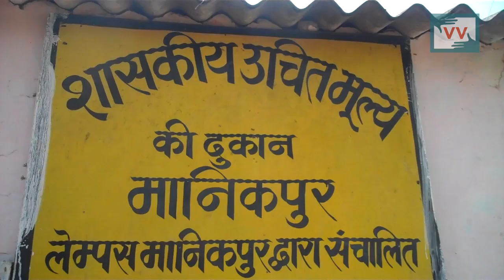Kauajhir villager's are fed up with the ration dealer - Saroj reports for IndiaUnheard